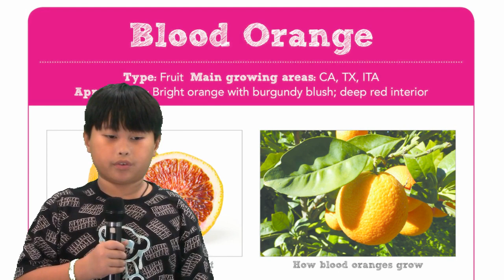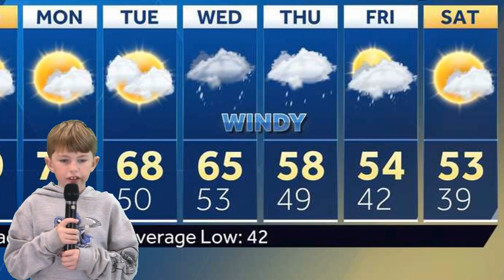Tiger News 1-29-24